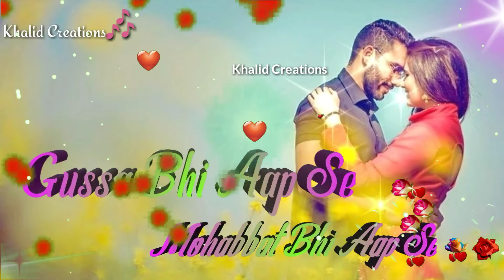Aap Ki Yaad Aaye Toh Dil Kiya Kare ❤️ Love ❤️ Romantic WhatsApp Status ❣️ Khalid Creations 🎶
🌹💐Like_Comment_Share_Subscribe💐🌹

💑Love 💑Love💑Love💑Love💑Love💑💑Love💑Love💑Love💑Love💑Love💑Lo💑Love💑Love💑Love💑Love💑Love💑

💔Sad💔Sad💔Sad💔Sad💔Sad💔Sad💔
💔Sad💔Sad💔Sad💔Sad💔Sad💔Sad💔

💕Romantic💕Romantic💕Romantic💕Romantic💕Romantic💕Romantic💕Romantic💕Romantic💕Romantic💕Romantic💕Romantic💕Romantic💕Romantic💕Romantic💕Romantic💕

                  ALL  Whatsapp  Stuts

            👉Whatsapp stutas👈

            👉Khalid Creations👈